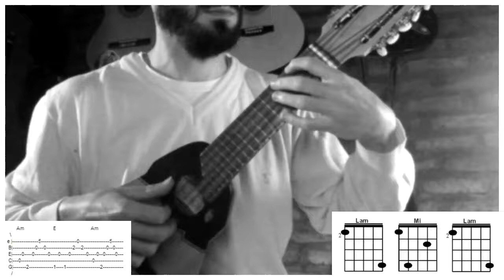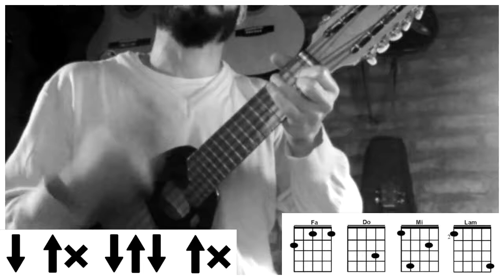CHARANGO | Para Vestirte Hoy - Lisandro Aristimuño (Charango cover/tutorial) Martin Lopez